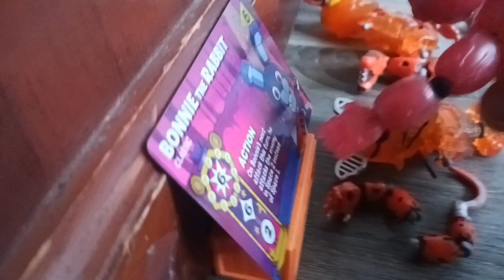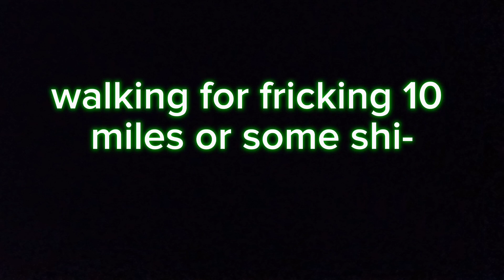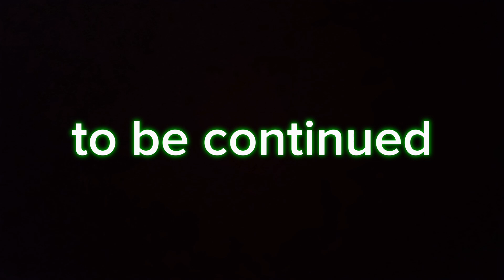battle of powers series 1 episode 5 (fnaffanfrank